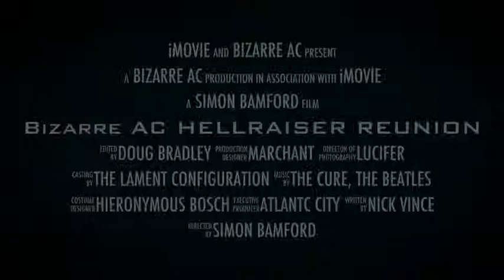Bizarre AC HELLRAISER REUNION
Simon Bamford Bizarre Atlantic City.